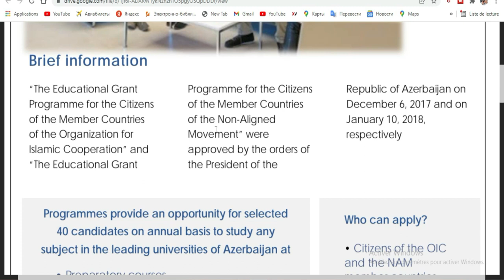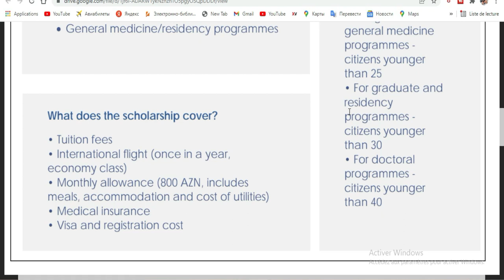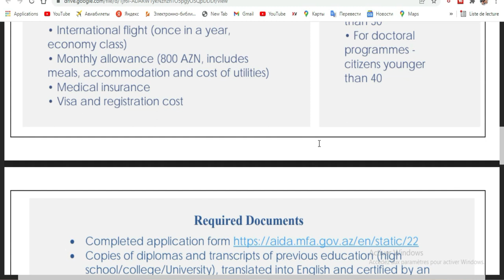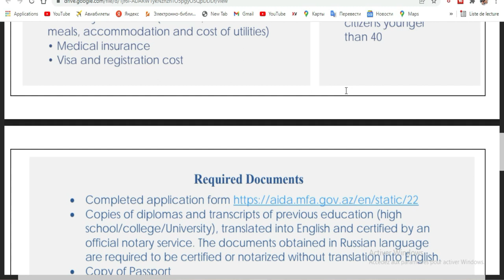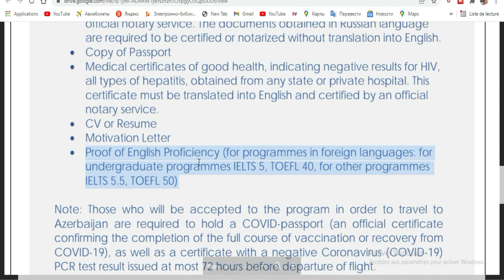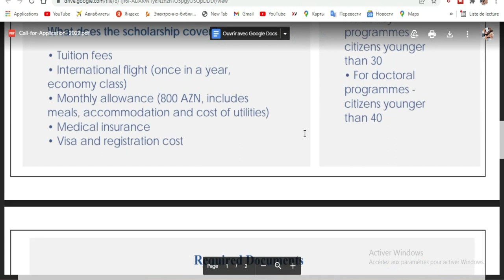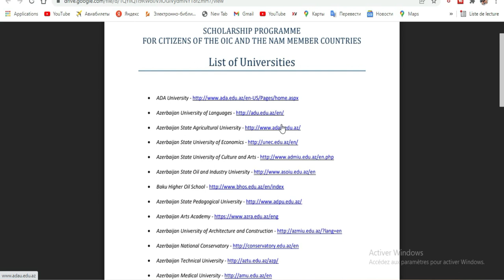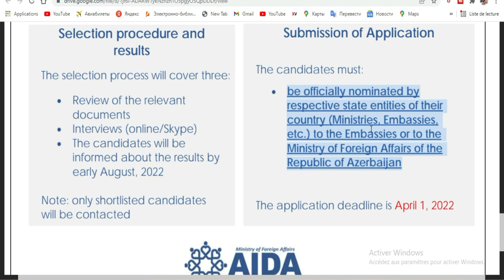Etudiez gratuitement en Azerbaijan 2022 - 2023 [Bourse gouv]